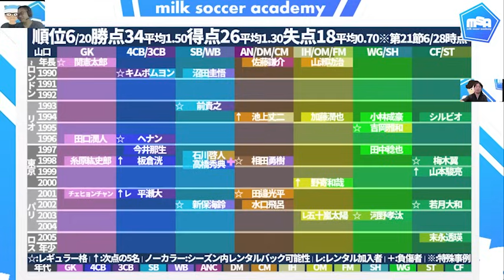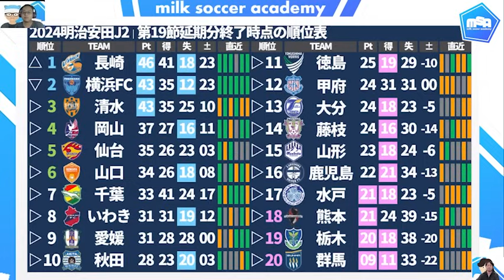【レノファ山口│2024台所事情】チーム歴代No.1クラスの状況で目指すJ1への轍~リアリストな戦術家・志垣良と共に企てる敵陣内改革~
下堂選手の加入リリース前に収録したため不在ですが、
彼もまた、相田・板倉と共にJ3八戸時代を知る一人。
志垣監督、山口の昇格で狙うのが一番としても、J1で戦える方だなと＊

（後述）
なんで出したその日に梅木翼選手の移籍発表されるんだよ！！！！！

1️⃣07/05金19時半~リアルトークライブを行います！
「井上マーとサッカー仲間（仮│ミルアカプレゼンツ」
開場：19時/開演：19時半│1時間半~2時間ほど…そののち交流会
🎊【完売御礼】リアル席│ありがとう！
🎉🆕オンラインチケット発売開始！

2️⃣ミルアカグッズショップに2024verのミルアカ×今治タオルの【限定タオマフ】入荷！

3️⃣毎週月曜マンデーライブ後のメンバーシップ配信！
24日・月曜日のメンバーシップ配信
【今夏移籍序盤解説】日本人選手への移籍金高額化＆「ACLE&新CWC」＆パリ五輪未選出組のリベンジ開始

4️⃣WINNER型、1試合単位で勝敗＋スコア予想のミルトト！